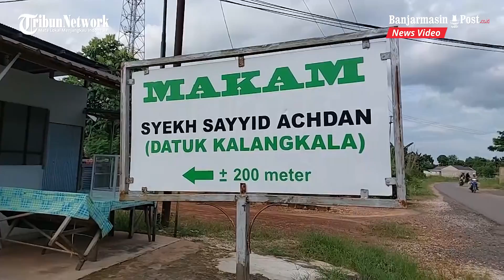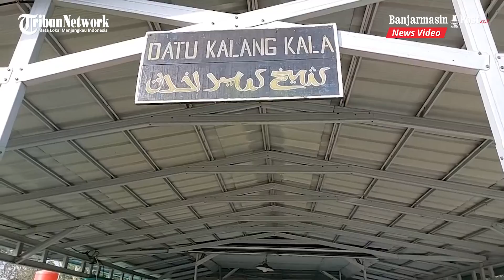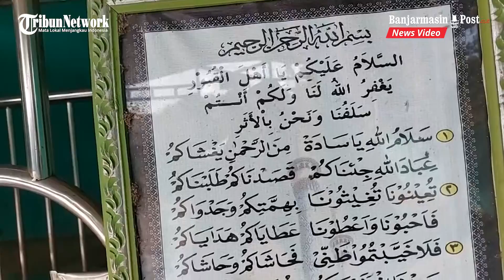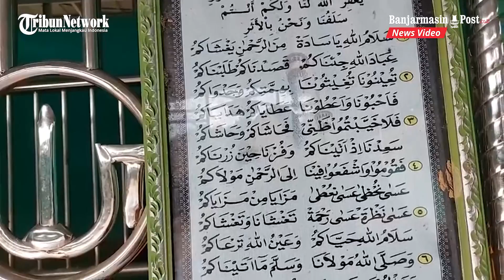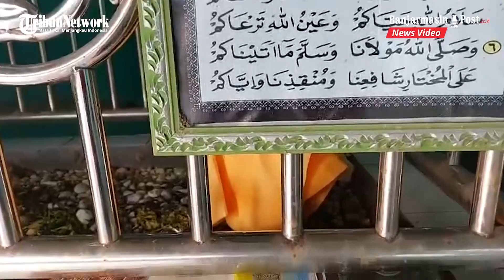Disini Makam Syekh Sayyid Achdan (Datuk Kalangkala)